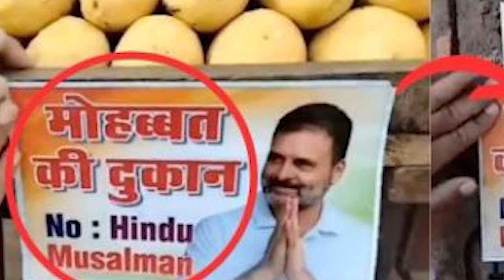രാഹുൽ ​ഗാന്ധിയുടെ ചിത്രം കടകളിൽ പതിച്ച് ഹിന്ദു- മുസ്‌ലിം കച്ചവടക്കാർ..യോഗിയുടെ വാക്കിന് പുല്ലുവില